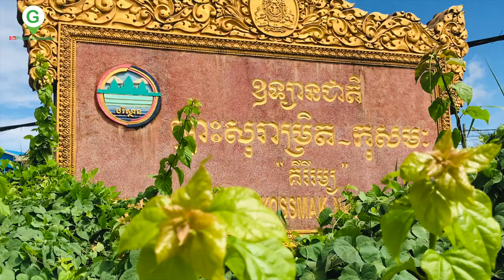The national park Kirirom | Preah Samarith Kosamak national park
The beautiful mountainous landscape, pine trees and water-falls, Kirirom is one of national parks of Cambodia located at Phnom Sruoch district in the province of Kampong Speu. Kirirom National Park is established on a seven hundred meters hill covering an area of over thirty five thousand hectares in the Elephant Mountains. The name 'Kirirom' meaning Mountain of Joy was given to it by the King of Cambodia. Kirirom National Park, a high altitude plateau, is known for its unique high elevation pine forest, which forms the headwaters for numerous streams feeding Kampong Speu Town.

This park is part of the 'Southwest Cluster Protected Areas' which include Phnom Bokor, Preah Sihanouk and Kep National Parks.

Attractions at this hill station of Kirirom are its spectacular scenery and its astonishing waterfalls. This park is also the home to many endangered species of animals such as Pleated gibbon, sun bear and tiger . You can take a ride in the traditional ox-cart ride or trek along the walking trails among the pine trees. Since this natural resort is located one hundred and twenty kilometers to the west of Phnom Penh, visitors can hire taxis to get here. Traveling along National Road No. 4 will also get you here.

The Kirirom National Park, whose official name is Preah Suramarith Kossmak, is about 80,000 acres of forested land on a rare plateau in southwestern Cambodia.

The elevation is about 2,200 feet, high enough to support a large pine forest quite distinct from most of the country's tropical jungle. Our last stop in the park was a newly renovated visitor’s center which was small but quite impressive.

Born as a life but different fate: What a miserable life of orphan and disable children!

wimming is good for kids (Spend quality with my Kids on Sunday by taking them for swimming)